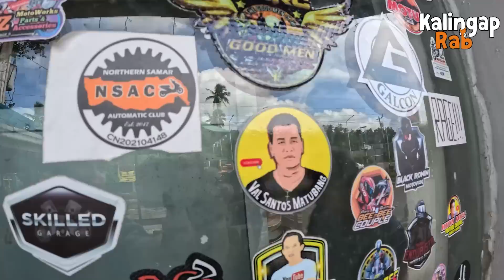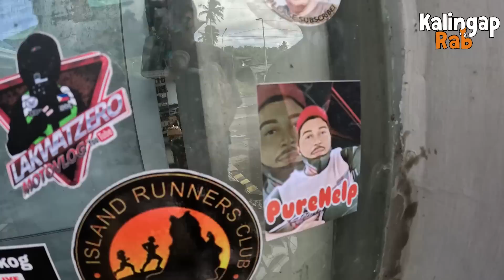PART 29 | FIRST OUT OF TOWN NG INDIAN FAMILY! SOBRANG SAYA!